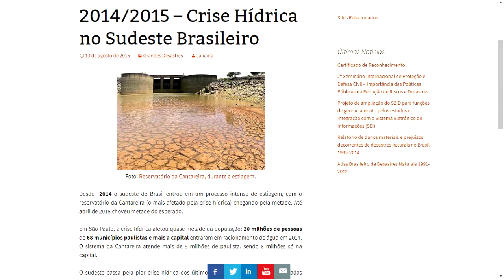"A crise hídrica se tornou popular na mídia em 2014." - Ponto e Vírgula (27)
Edição 27 do programa Ponto e Vírgula. As pautas selecionadas foram:
- Publicidade infantil
- Crise hídrica

Âncoras: Ana Vitória Cavalcante, Andressa Kauanne e Mikael Pereira
Gravação e Edição: Sávio Soares

TV RADIOTEC
Você conectad@ ao conhecimento